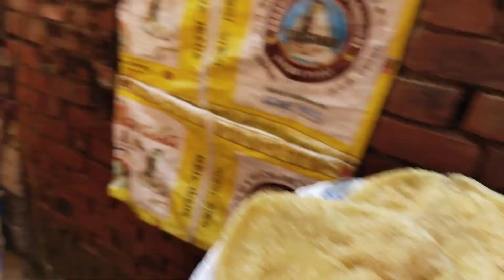Birthday vlog 🎂|| Happy Birthday Bhai my jigar ka tukda ❤ || কোচুরি biriyani সব ভাই এর পছন্দের খাবার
Tapo নিজের হাতে দারুন gravy noodles বানিয়ে খাওয়ালো |রান্না কম থাকলে সংসারের অন্যান্য কাজ বেশি থাকে

মহাদেব আর মা কালী একসাথে তাদের চিন্হ আমার শরীরে ফুটিয়ে তুললো🙏🏻🥹❤|| দুজনে একসাথে জানাল আমার সাথে আছে

daily vlog
cooking recipe